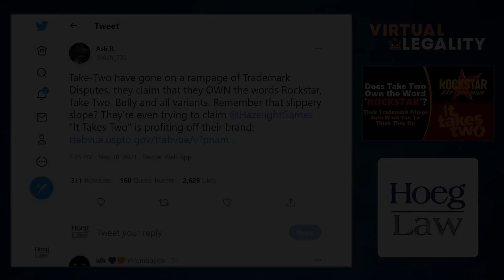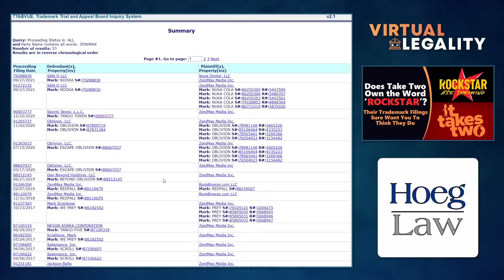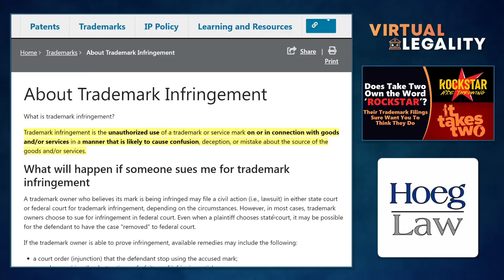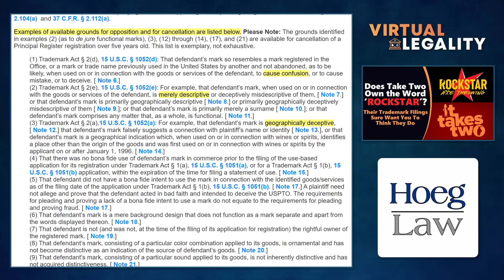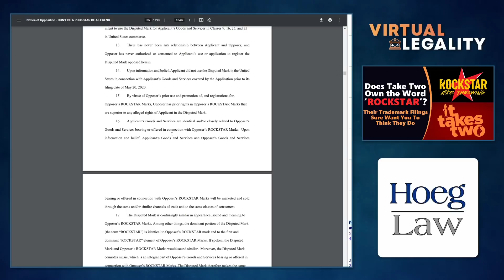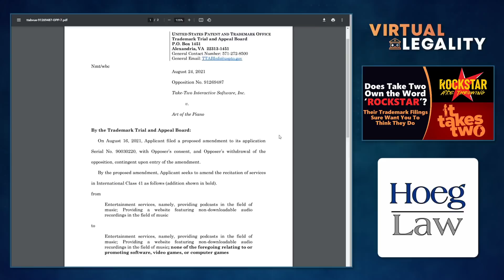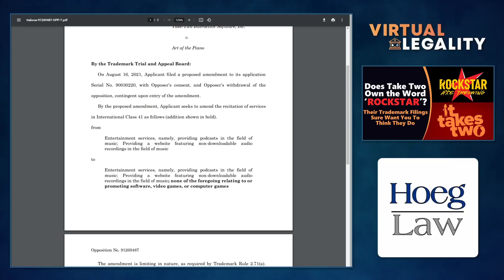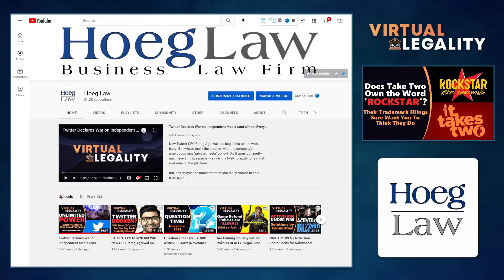Take Two: Trademark Police | Can You Own the Word 'Rockstar'? (VL585)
Unlike with copyright, a trademark owner really does have to police the use of its mark to ensure it doesn't lose its rights.  That said, policing can go too far, and with at least 25 extensions or oppositions filed by Take Two Interactive in the last three months alone, the question becomes:  "Are they going on a rampage or are simply "rockstars" of trademark law?".

Take Two?  Nah, we'll take 'em all...in Virtual Legality.

Discussed in this episode:

"Take-Two have gone on a rampage"
Tweet - November 30, 2021 - Ash R.

"About Trademark Infringement"
USPTO Webpage

"Trademark process"
USPTO Webpage

"Trademarks registrable on principal register; concurrent registration"
15 USC 1052

"False designations of origin, false descriptions, and dilution forbidden"
15 USC 1125

"Famous Trademarks: Everything You Need to Know"
Upcounsel Webpage